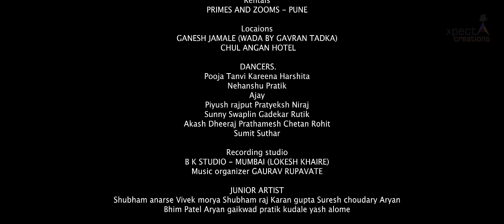Wo Bulati Hai Magar Jane Ka Nahi | ओ बुलातीहै मगर जाने का नाही | Original Video | Sajan Bendre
Xpect A Creations Ananda Presents
 "Bulati hai Magar Jane Ka Nahi"
 ► Producer: Ananda Aayanger
 ►Featuring: Apeksha Chavhan & Ananda Aayanger
 ►Director: Shubham Pandey
 ► Lyrics, Singer & Music: Sajan Bendre
 ►Cinematography - Editor: Rajasekhar Sudmoon
 ►Assistant: Charan Teja, Still Photographer, Swarup Amruthapuri
 ►Costume: Apeksha Chavhan & Ananda Aayanger
 ►Choreographer: Archit Warwade
 ► Makeup: Abhishek Pawar, Kiran Sidgiddi
 ►Production: Kiransh
 ►Set Assistant: Vikas, Prakash, Umakant, Ajit
 ►Camera & Equipements : Sony A7rIII, Lens, 16 - 35mm, 24 - 70mm, 70 - 200mm, 85mm
 ►Lighting & Equipments : Ideal Cine Equipments - Pune
 ►Lightman: Bunty, Mahadev, Roshan, Prakash, Vishwanath, Layak
 ►Rentals: Primes And Zooms - Pune
 ►Locations: Ganesh Jamale ( Wada by Gavran Tadka ), Chul Angan Hotel
 ►Recording Studio: B K Studio - Mumbai, ( Lokesh Khaire )
 ►Music Organizer: Gaurav Rupavate
 ►Marketing Team: Bizzfly ( Rahul Jadhav )

► XpectA Creations & आनंदा प्रस्तुत

           "वो बुलती है मगर जाने का नही"
  ► निर्माता : आनंदा
  ► प्रमूख भूमिका : अपेक्षा आणि आनंदा
  ►दिग्दर्शक : शुभम पांडे
  ►गीत, गायक आणि संगीत : साजन बेंद्रे
  ►छायांकन - संपादन : राजशेखर सुडमून
  ►सहाय्यक : चरण तेजा
  ►छायाचित्रकार : स्वरूप अमृतापुरी
  ►पोशाख :आनंदा आणि अपेक्षा
  ►नृत्यदिग्दर्शक : अर्चित वारवाडे
  ►विपणन : बिझफ्लाय ( राहुल जाधव)
  ►वेषभूषा :अभिषेक पवार,  किरण सिद्गिडी
  ► निर्मिती सहाय्य : किरांश
  ►सहाय्यक : विकास, प्रकाश, उमाकांत, अजित
  ►कॅमेरा आणि उपकरणे : सोनी ए 7 III, लेन्स,16 - 35 मिमी, 24 - 70 मिमी, 70 - 200 मिमी, 85 मिमी
  ►प्रकाश व उपकरणे : आदर्श सिने उपकरणे - पुणे
  ►लाइटमॅन : बंटी, महादेव, रोशन, प्रकाश, विश्वनाथ, लायक
  ►प्राइम्स अँड झूम - पुणे
  ►विशेष आभार : गणेश जमले (वाडा बाय गावरान तडका), चुल अंगण हॉटेल
  ►रेकॉर्डिंग : बी के स्टुडिओ - मुंबई, (लोकेश खैरे)
  ►संगीत संयोजक : गौरव रुपावते

 ►Bulati Hai Magar Jane Ka Nahi Song Lyrics

भाई लोग चलो आज करेंगे पार्टी
बिवी को डरणे का नही

वो बुलाती है मगर जाने का नही

यारो से यार मिलते है
प्यार का झुला झुलते है
दो दो पेग लगाये को
मन मै गुल खिळते है

बार बार करेगी काँल वो
फोन उठाने का नही

चलो आज ख़ुशी की रात है
भाई लोग अपने साथ है
नाचेंगे झुमेंगे ऐसे की
दुनिया कहे क्या बात है

पार्टी मै आज के साजन सिवा
दुसरा गाना बजने का नही

Bhai log chalo aj karenge party
Bibi ko darne ka nahi
Wo bulati hai magar jane ka nahi

Yaaron se yaar milate hai
Pyar ka jhula jhulate hai
Do do pag lagaye ko
Man mai gul khilate hai

Bar bar karegi call wo
Phone uthane ka nahi

Chalo aj khushi ki raat hai
Bhai log apne saath hai
Nachenge, jhumenge aise ki
Duniya kahe kya baat hai

Party mai aj ki sajan siva
Dusara gaana bajane ka nahi